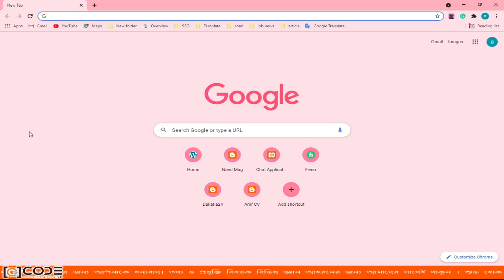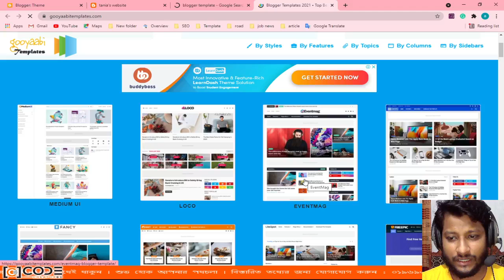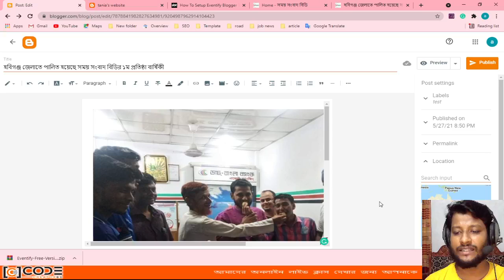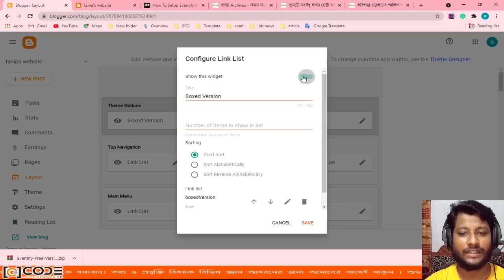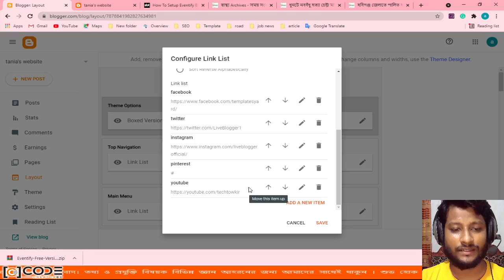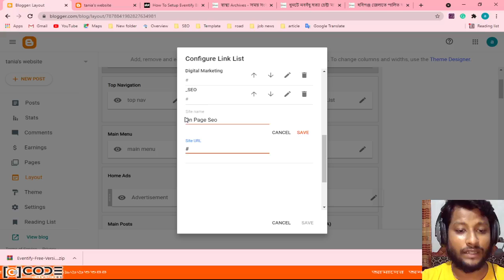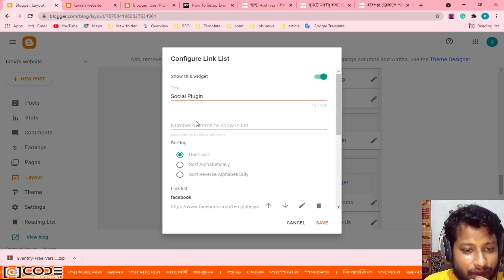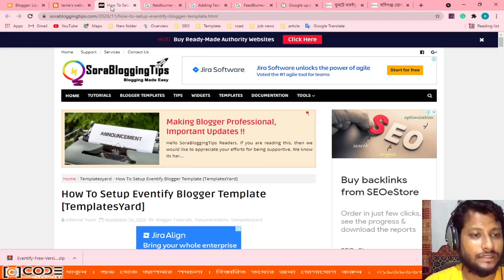05. Blogger Online Class